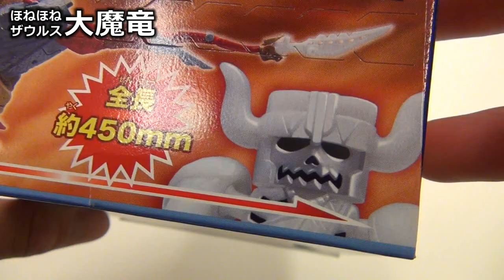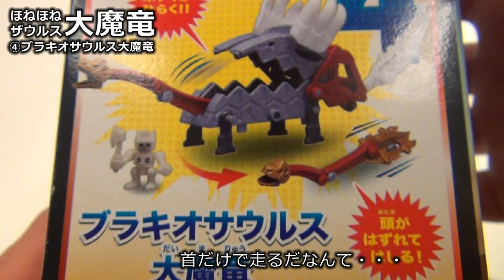ほねほねザウルス大魔竜 ④ブラキオサウルス大魔竜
でっかい食玩が特価で売っていたので買ってきました!!